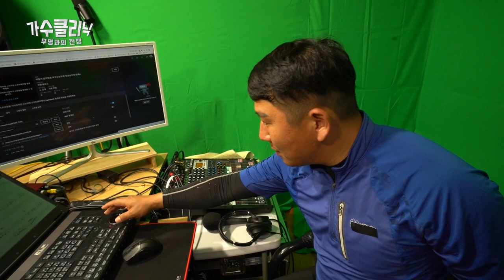가수클리닉 무명과의 전쟁_박주안 편_1부_1화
전남 무안에서 6만평 농사를 짓는 대농 박주안.  낮에는 농사, 밤에는?  가수 박주안은 농수로라는 이름으로 유튜브 방송을 하고 있다...

2022년 -2023년 한문철TV에서 방송되었던 '가수클리닉 무명과의 전쟁' 가수 박주안 편 첫 번째 이야기.

프로그램 원고를 더빙한 성우는 가수 인오. 신뢰감 넘치는 목소리. 목소리만 들어도 좋아요.